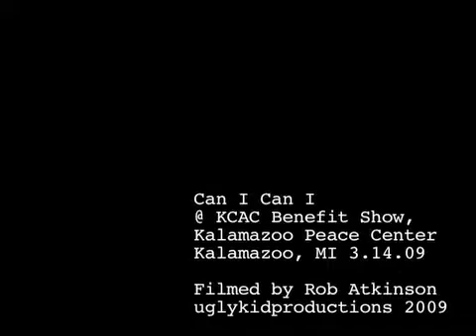Can I Can I @ the KCAC Benefit Show 3.14.09 no 3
Can I Can I performing at the Kalamazoo Collective Art Center (KCAC) Benefit Show, at the Kalamazoo Peace Center (Wesley Foundation bldg on WMU campus), Kalamazoo, Michigan, 3.14.09.